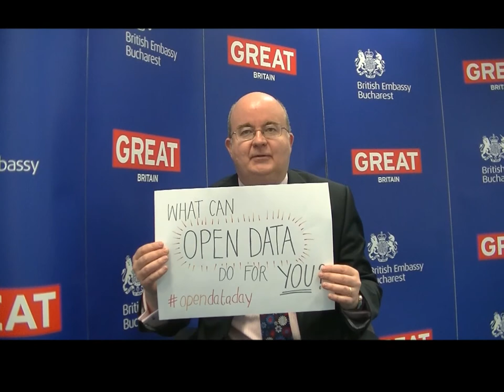International Open Data Day 2016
Ambassador Paul Brummell shares his views on the importance of government transparency in making our lives better.